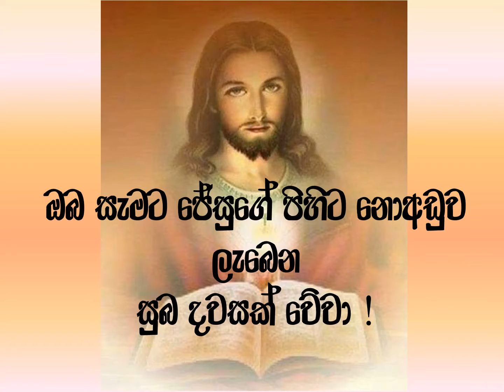2022/ 05 / 24 දිනට නියමිත දවසේ සිතුවිල්ල.....